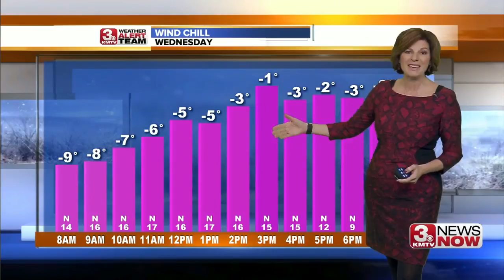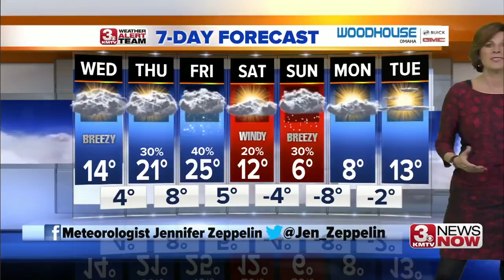The latest headlines from 3 News Now | February 26, 5 p.m.